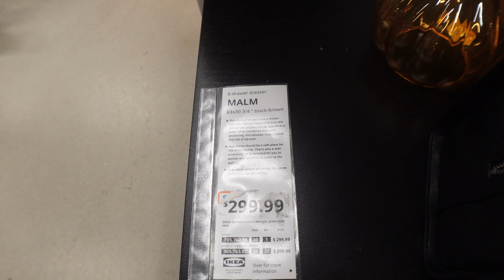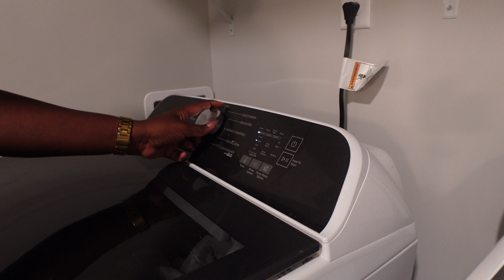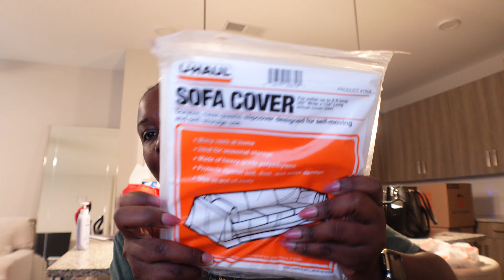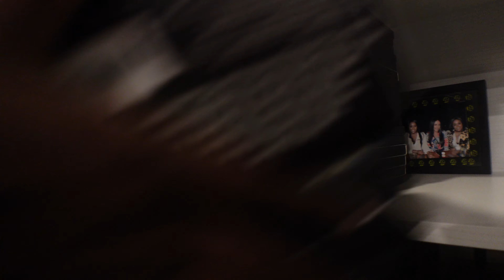WEEKLY VLOG !: WE MOVED !, STRESSED OUT, DRESSER SHOPPING , NEW CLOSET & more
HEY YALL WE HAVE OFFICALLY MOVED INTO OUR NEW PLACE AND I COOULDNT BE MORE EXCITED. THROUGHOUT THE NEXT FEW MONTHS WE WILL FINISH DECOFRATING AND ADDING LITTLE ELEMENTS TO MAKE THIS NEW SPACE MINE :-)

Hope you enjoy and thank you for all the encouraging words you all have given me this far !

TV Stand

Amazon Storefront: